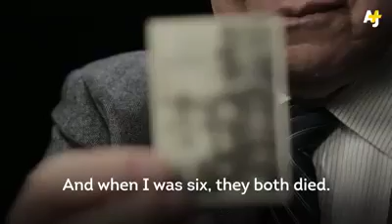How to stop producing Necular wepions